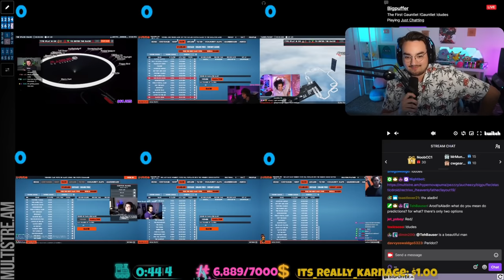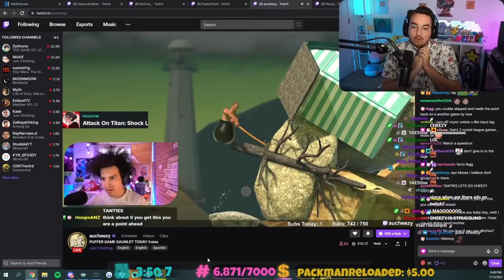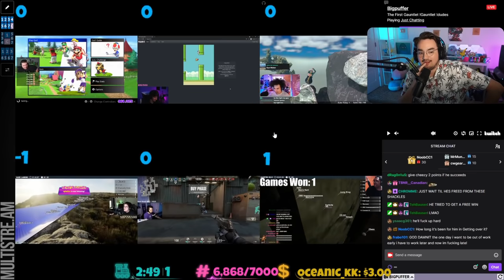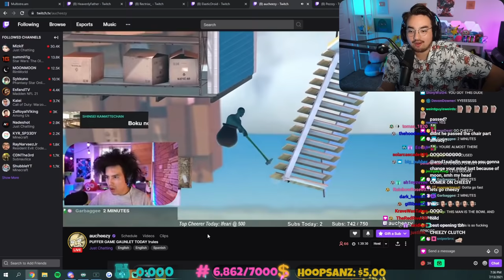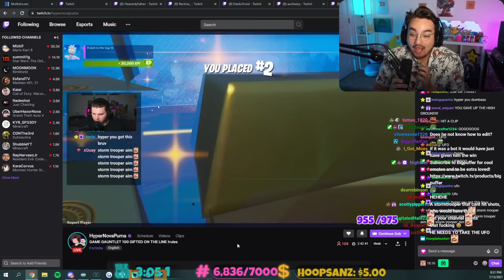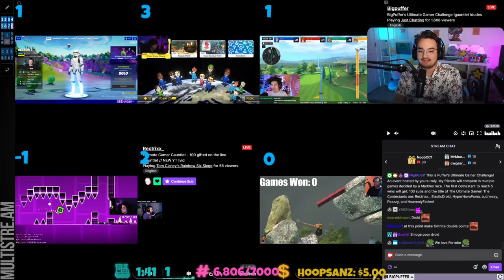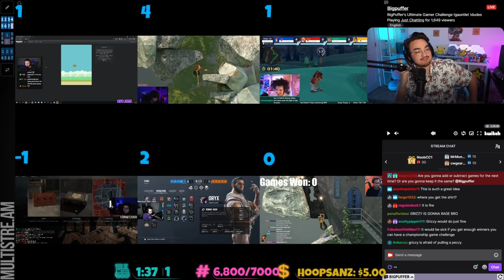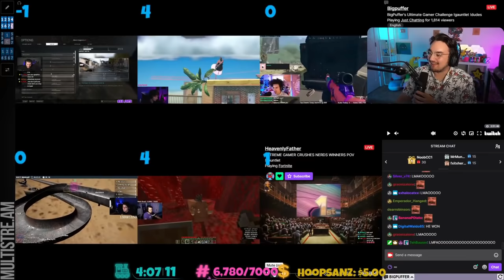So I Created My Own Challenge and Made My Friends Do It (Puffers Gauntlet)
I started my own show, and it went so well and I'm so grateful. I hope you guys enjoyed and if you did PLEASE leave a like because if you like I'll know y'all want more